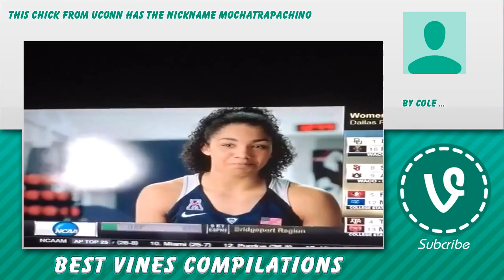😄 UConn Vines 🌟 - April 6, 2016 🍂 UConn Reaction Compilation 🔰